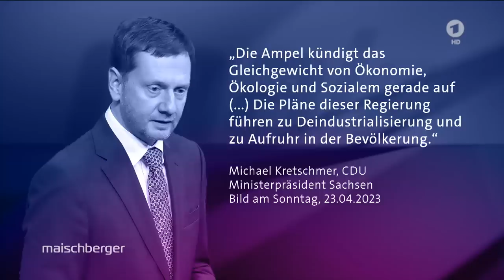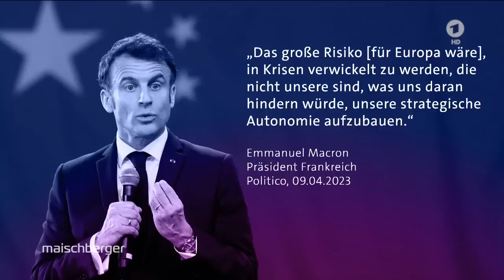Sigmar Gabriel (SPD) und Armin Laschet (CDU) im Gespräch I maischberger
Wo positioniert sich Europa im Krieg in der Ukraine? Braucht es mehr Distanz zu den USA und China oder ist das gerade jetzt der falsche Weg? Wie sollte Deutschland sich zu den Forderungen des französischen Präsidenten Emmanuel Macron nach mehr strategischer Autonomie der EU positionieren? Diese und andere Fragen diskutieren bei maischberger der Außenminister a.D. und langjährige SPD-Parteivorsitzende Sigmar Gabriel und der ehemalige CDU-Parteivorsitzende und Außenpolitiker Armin Laschet.

Sigmar Gabriel kritisiert das Gebäude-Energiegesetz der Ampel-Regierung: „Genauso soll man Politik eigentlich nicht machen“. Statt die Einkommensungleichheit von Beginn an im Blick zu haben, versuche die Bundesregierung nun mit Förderprogrammen Ungleichheiten abzufedern. Das sei nicht der richtige Weg: „Ich finde, der Blick auf die Unterschiedlichkeit der Lebensbedingungen darf der Politik nicht verloren gehen.“, so Gabriel.

Nach der Schließung der verbliebenden Atomkraftwerke in Deutschland sagt Armin Laschet, wünschenswert wäre ein mehrjähriger Mechanismus, um wirklich die Klimaziele zu erreichen. Er hält es für falsch, dass jetzt aus der Atomkraft ausgestiegen werde. Gabriel hingegen findet den Ausstieg aus der Atomkraft grundsätzlich richtig. Deutschland sei aktuell nicht in der Lage die Endlagerfrage zu klären.

In der Frage nach Deutschlands Positionierung im Ukraine-Krieg schließt Gabriel deutsche Sonderwege aus. Auch kritisiert er die Forderung Macrons, dass Europa sich mehr von den USA distanzieren solle. Einen ungünstigeren Zeitpunkt hätte man für diese Aussage nicht finden können, ausgerechnet jetzt, wo Europa „wie lange nicht“ von den USA abhängig sei.
Laschet betont, man müsse die Aussagen Macrons im Zusammenhang betrachten.

Zudem müsse Deutschland versuchen, die Länder als Verbündete zu gewinnen, die sich im Krieg in der Ukraine nicht klar positioniert haben, so Laschet. Außenpolitik bestehe nicht darin, ins Ausland zu reisen und dort Fehler aufzuzeigen, sondern darin Verbündete zu gewinnen.

Außerdem zu Gast waren:
Urban Priol (Kabarettist)
Susanne Gaschke (Autorin der Neuen Zürcher Zeitung)
Hajo Schumacher (Kolumnist und Autor)
Demian von Osten (ARD-Moskaukorrespondent)